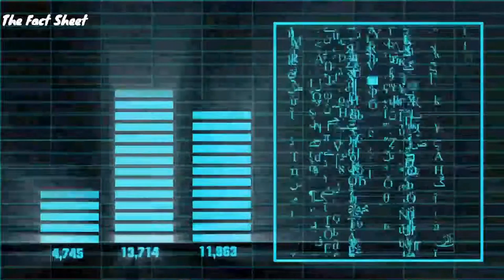History Of Pakistan's Blunders #06 | How Zia-ul-haq deal USA, Afghan and USSR War | Urdu/Hindi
Friends, You will see Details About Ziaulhaq's Deal with USA, Role of Pakistan in Afghan War and Defeat of USSR in Afghanistan.

This series is about Pakistan's History, Facts About Decisions Of Civil / Military Leadership which Completely Changed Pakistan's Foreign Policy As well as Domestic Circumstances.

We are Making the History of Pakistan's Blunders So Far Since it's birth in Urdu and Hindi Language. I Hope, All of You will Enjoy it.